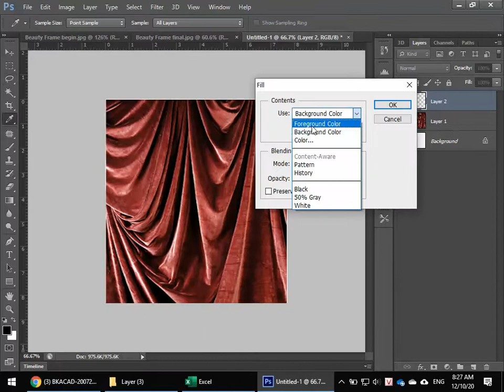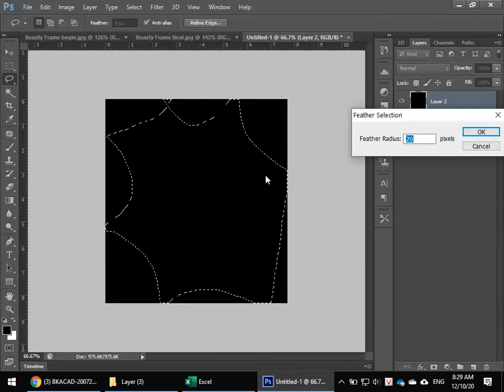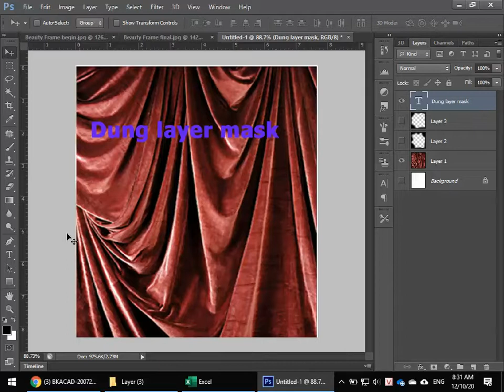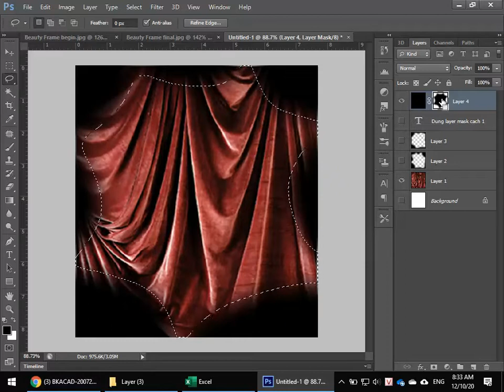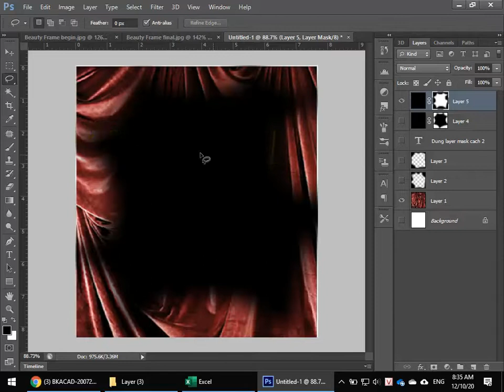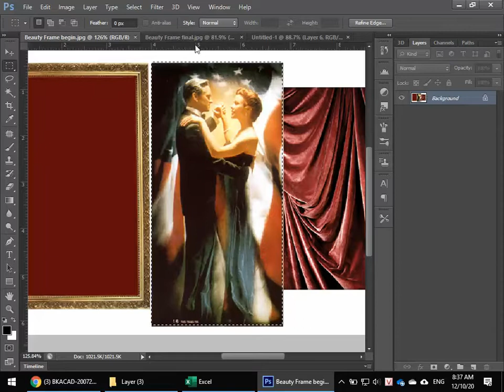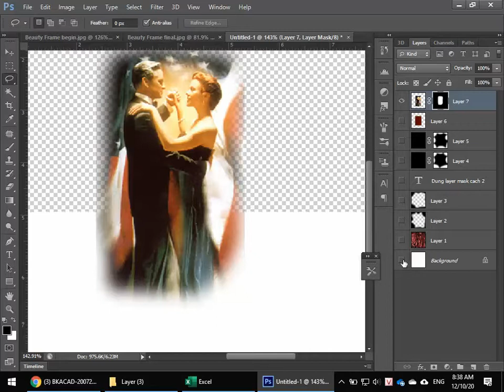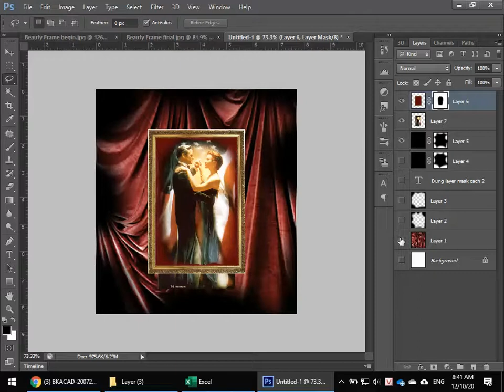Hướng dẫn chi tiết sử dụng layer Mask trong Photoshop